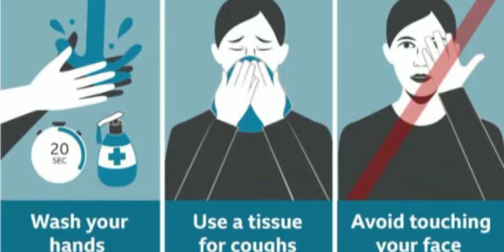6 ફેબ્રુઆરી ભારત ગુજરાત અને કચ્છ કોરોના અપડેટ્સ🌹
6  ફેબ્રુઆરી ભારત ગુજરાત અને કચ્છ કોરોના અપડેટ્સ🌹 Bhuj Kutch